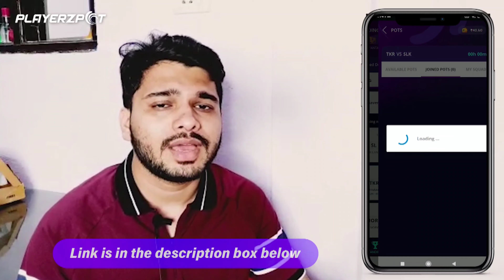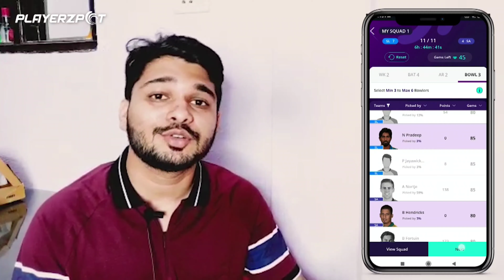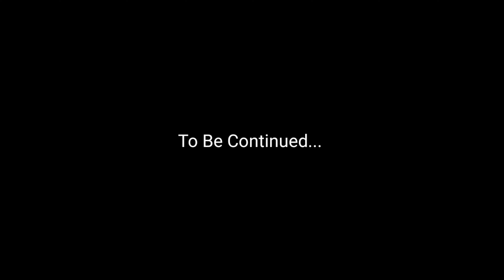India Ki Sabse Badi Masjid Me Aa Gye 😍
Video Highlights

00:00 Taj Ul Masjid Bhopal
03:34 Advertisement
05:33 Taj Ul Mosque
06:25 Kamla Park & Raja Bhoj Setu Bridge
08:00 VIP Road Bhopal
08:37 Lake View Garden